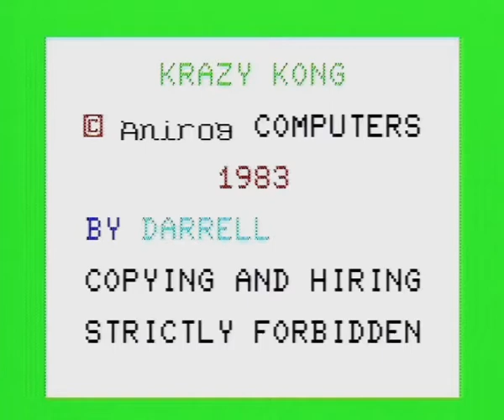Krazy Kong - Anirog - Vic-20 +16k - Real Hardware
This is the full 16k expanded version (see Mini Kong for the unexpanded version by the same programmer).  Probably the best Donkey Kong game on the Vic-20 that I've played.  I couldn't get past the rivet screen, but it has at least four screens.
The scoring is a bit broken, as collecting an item only gives 50 points, and hammering gives 200, but you lose about two thousand points a second in lost bonus, so it's not worth going for them.